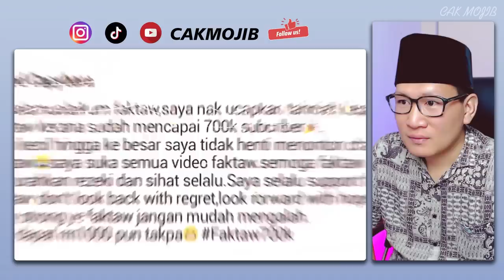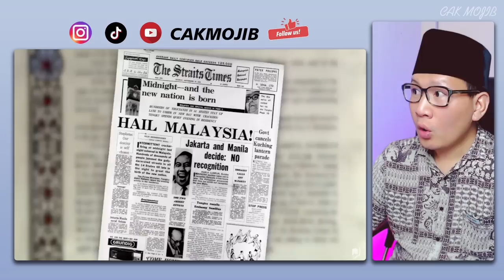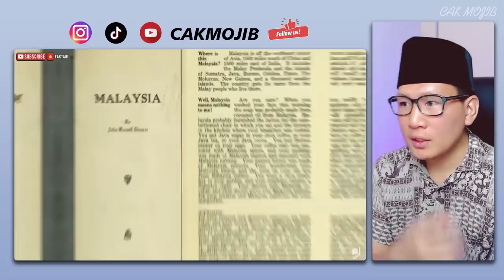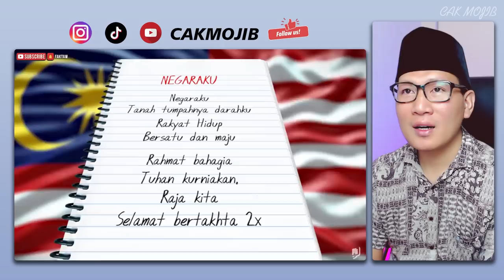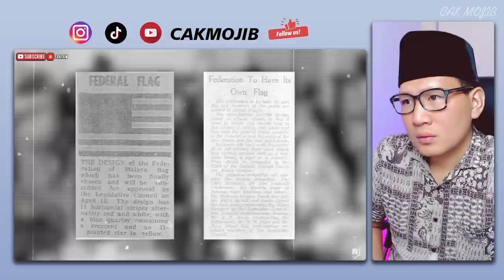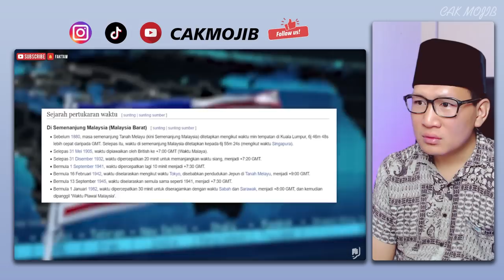💥WHAT❓TERNYATA MALAYSIA SEPERTI INI❗SAYA PUN BARU TAHU TENTANG HAL INI❗INI RAHASIA GELAP MALAYSIA❗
GAES BANTU SUPPORT CHANNEL KITA :

+ @CAKMOJIB TV
+ @KEBUN CAKMOJIB